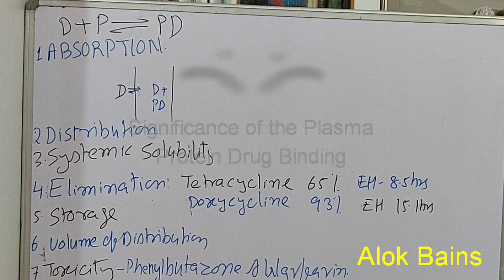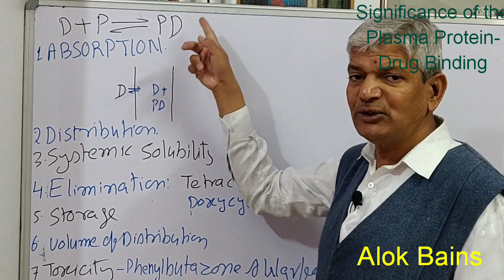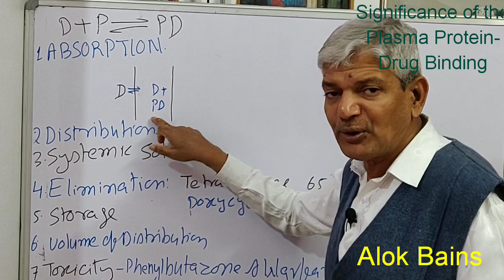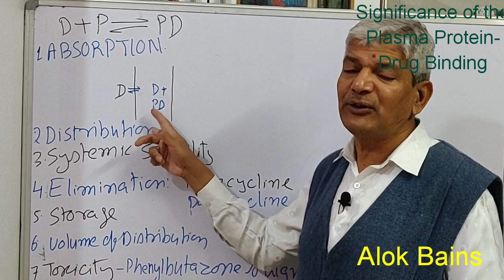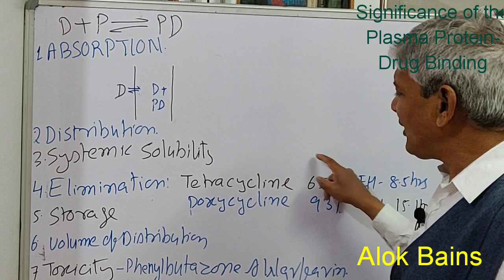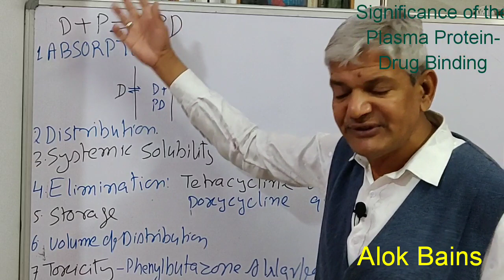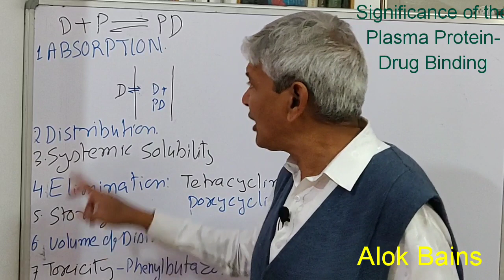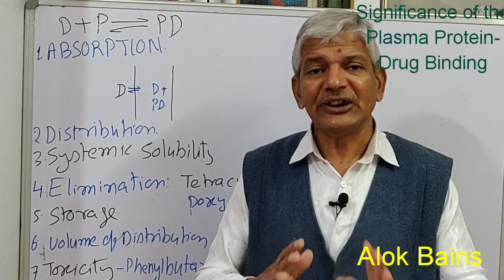protein binding biopharmaceutics